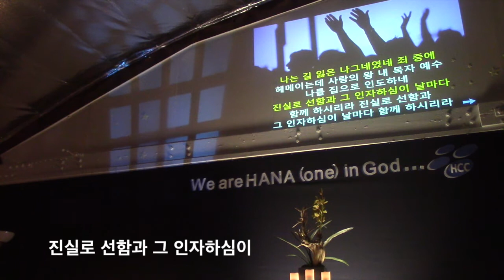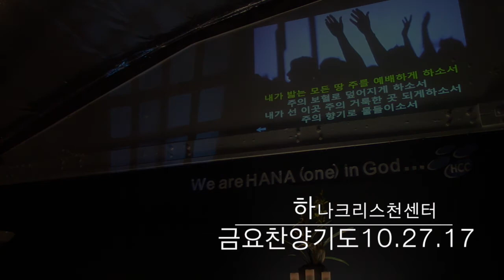온 맘 다해 (금요찬양기도10 27 17)